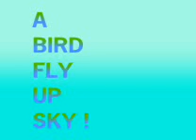鳥飛.wmv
鳥飛